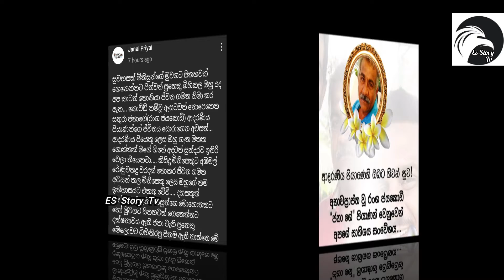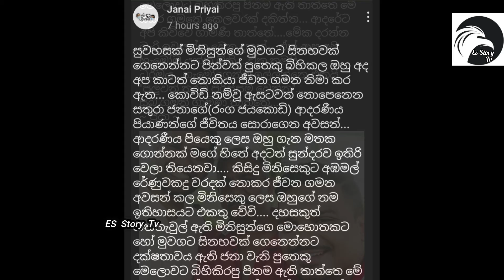covid 19 හේතුවෙන් සමුගත් ජනාගේ තාත්තා . janage thaththa miyayai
covid 19 බිලිගත්ත ජනාගේ තාත්තා .

korona , janai priyai